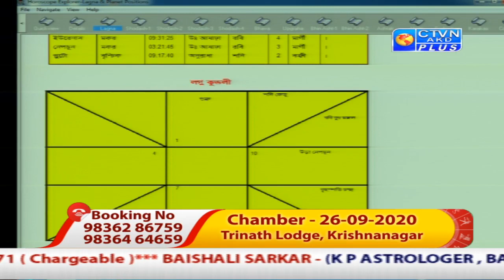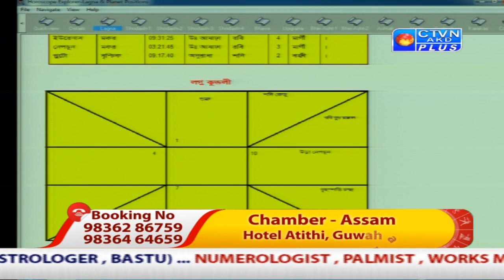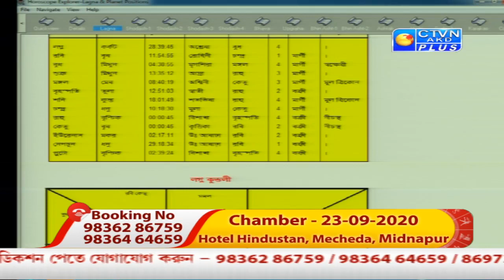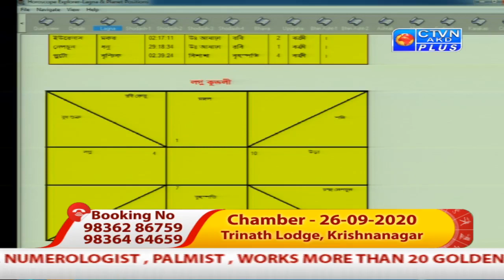BAISHALI SARKAR (Astrology) CTVN_26_08_2020 - 09:00 PM